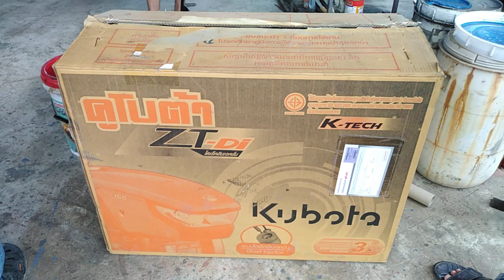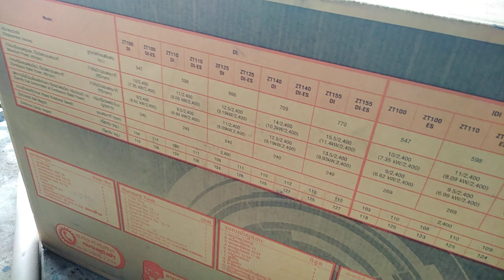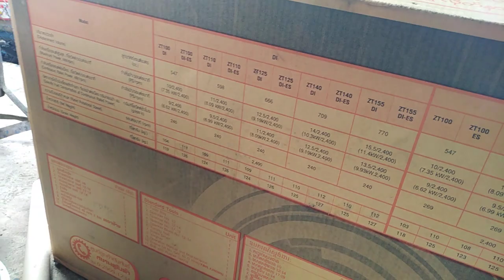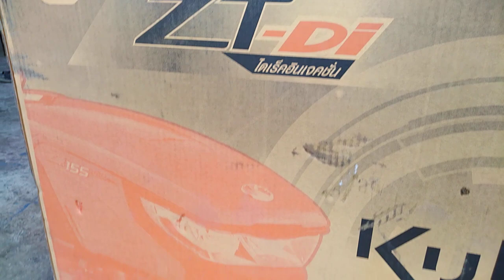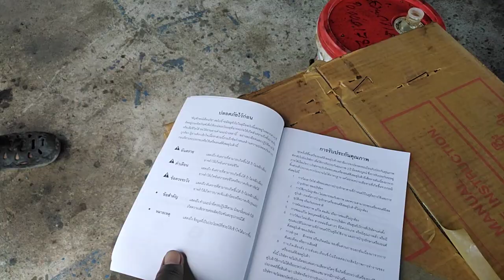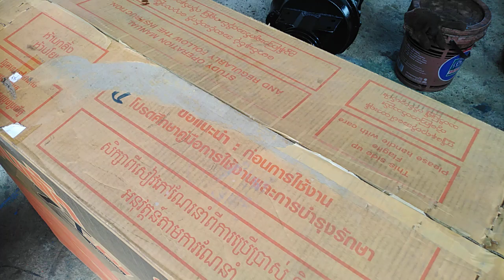มาใหม่หัว​ KUBOTA​ ZT140-DI เครื่องใหม่พร้อมเกียร์​ เตรียมวางเครื่องอีเเต๋นใหม่